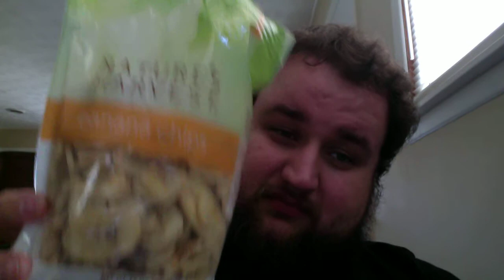Lunchtime #25: Batfleck?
Hey everybody! It's Lunchtime again!

Follow Lunchbox on Twitter: @boxesplayhouse